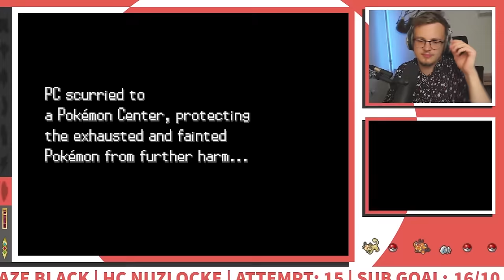I failed this Nuzlocke 40 times. Here's how.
Click▼

Every single time I lost my Blaze Black/Volt White Advanced, Hardcore, Extreme Nuzlocke in one beautifuly compilation.